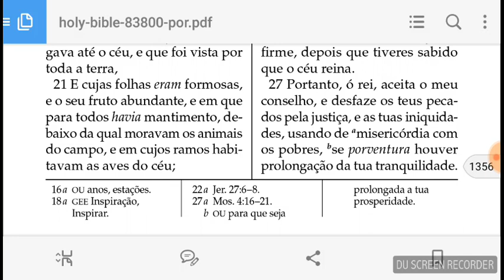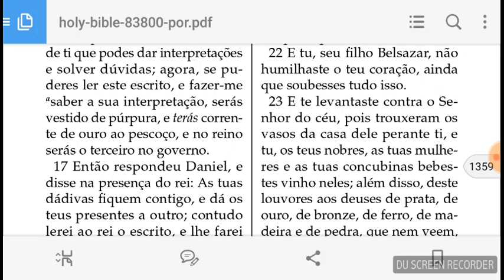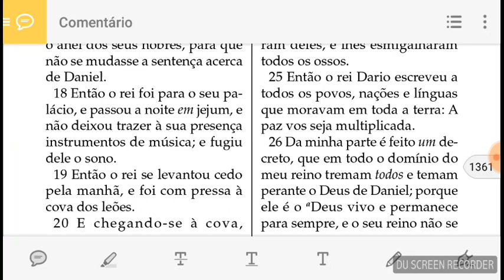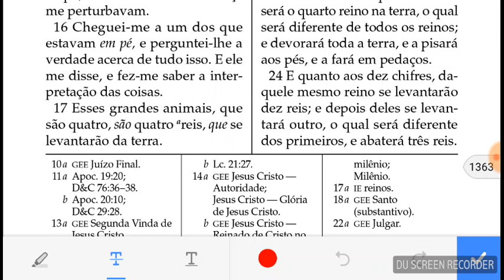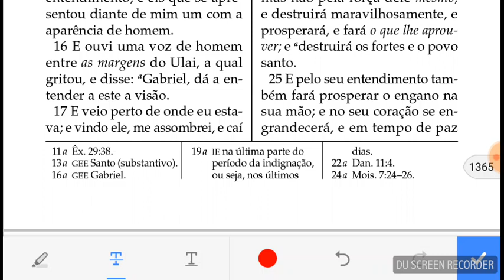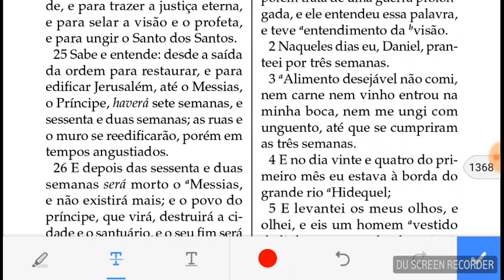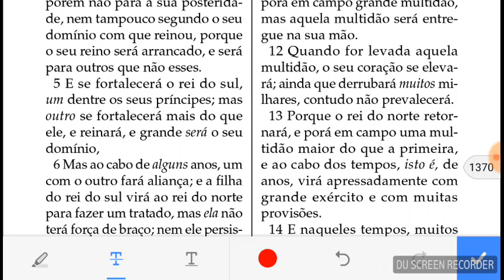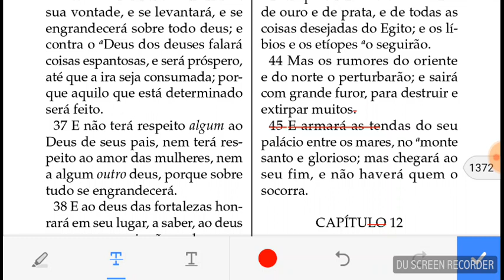Daniel capítulo 4 ao 9